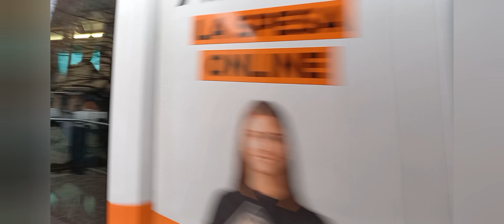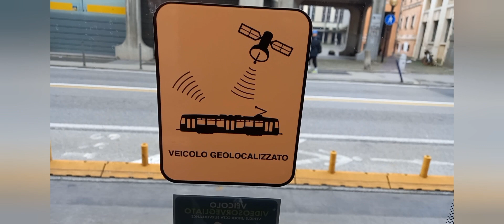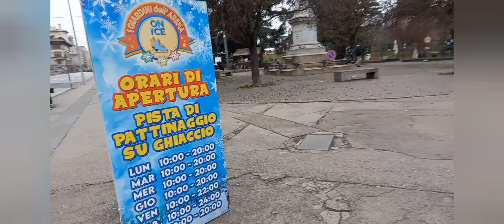Family Bonding @ padova